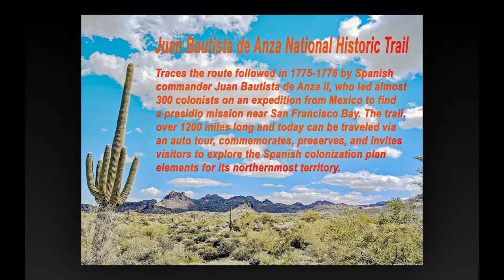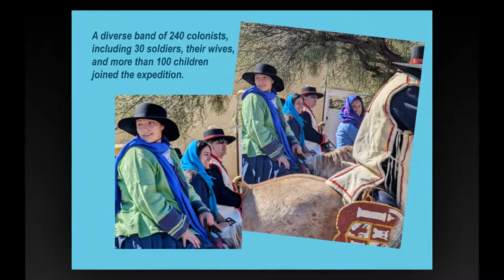Anza National Historic Trail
Anza National Historic Trail  --  The Juan Bautista de Anza National Historic Trail Mounted Color Guard will be in the Tubac Presidio's plaza, Arizona. Colonel Anza will give a speech and begin the festivities. The riders will be present at the park then they will travel up the river, offering photographers the opportunity to capture the past. The Anza Expedition began its journey to San Francisco in 1775.
Juan Bautista de Anza National Historic Trail traces the route followed in 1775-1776 by Spanish commander Juan Bautista de Anza II, who led almost 300 colonists on an expedition from Mexico to find a presidio mission near San Francisco Bay. The trail, over 1200 miles long and today can be traveled via an auto tour, commemorates, preserves, and invites visitors to explore the Spanish colonization plan elements for its northernmost territory